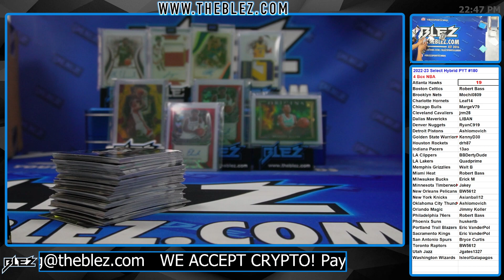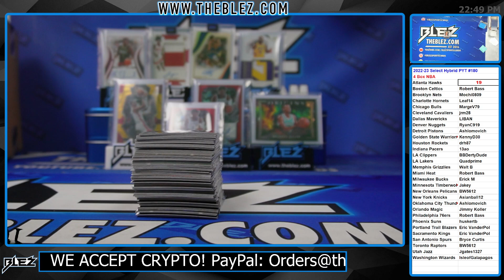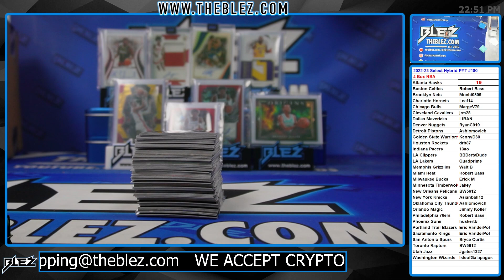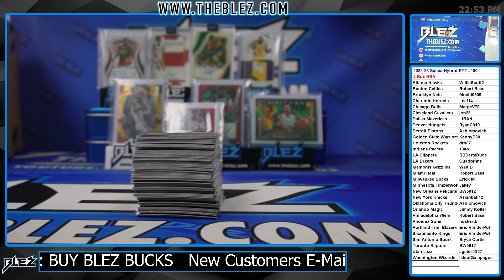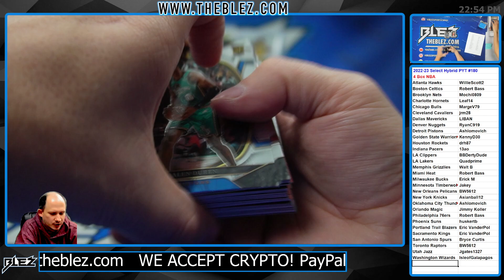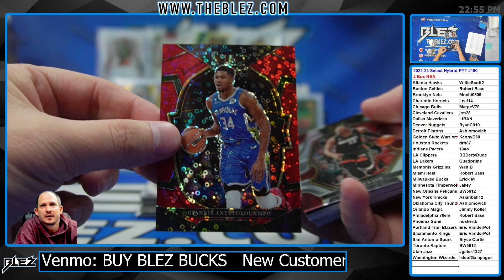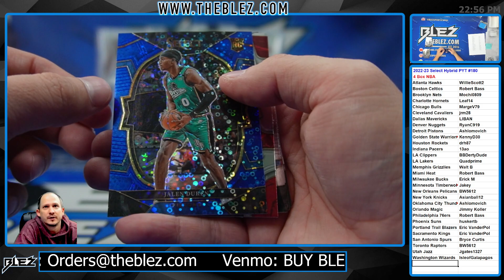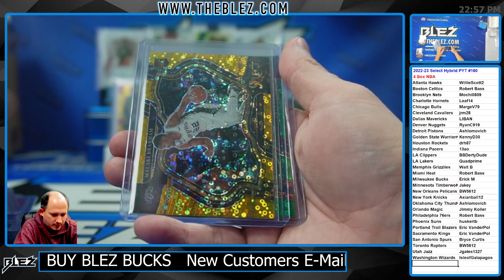2022-2023 Panini Select Hybrid 4 Box BREAK #180 Pick Your Team